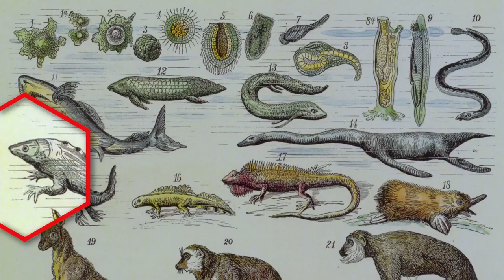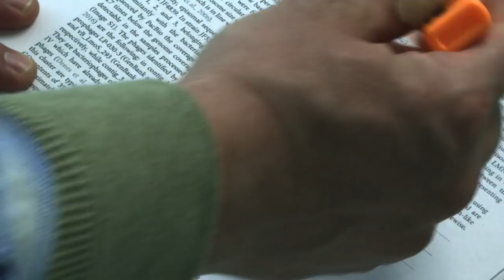Bioinformatic Scientists Are In Action | Introducing You to SIB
Learn Docking and MD Simulation

This video, we will introduce you to SIB (Swiss Institute of Bioinformatics), one of the leading research organization in bioinformatics research. We hope that this video will inspire you to pursue your career in bioinformatics research.
Video Credit: Swiss Institute of Bioinformatics